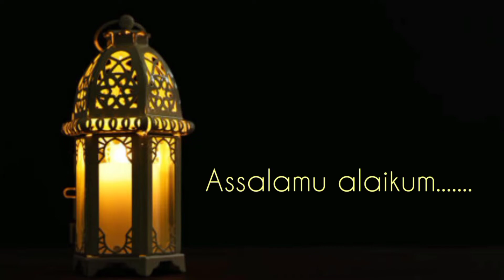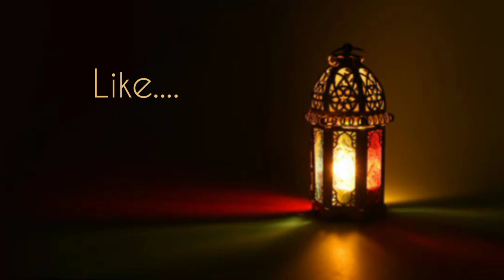ஸஹர் சாப்பிடுவதன் சிறப்பை தெரிந்து கொள்ள வாருங்கள்